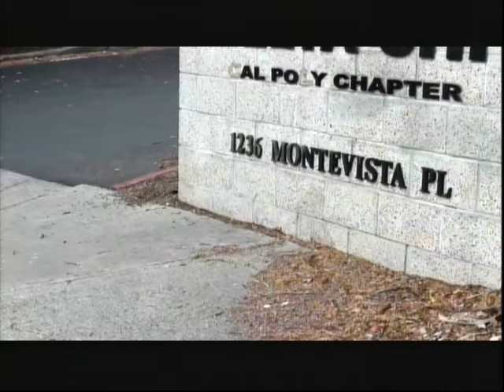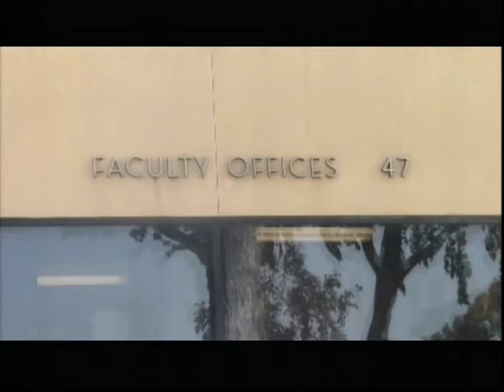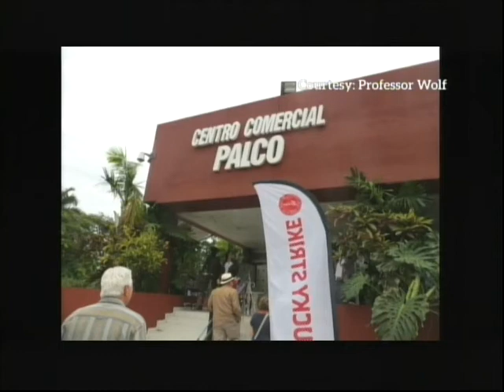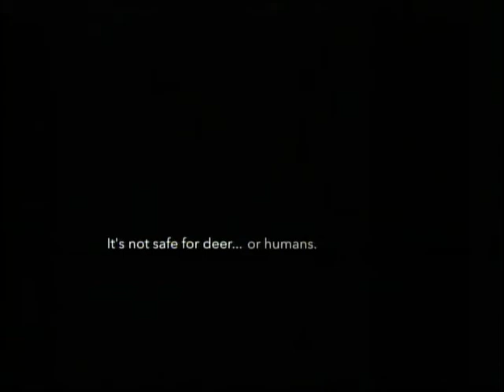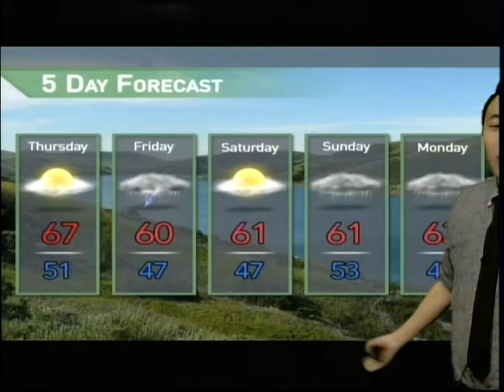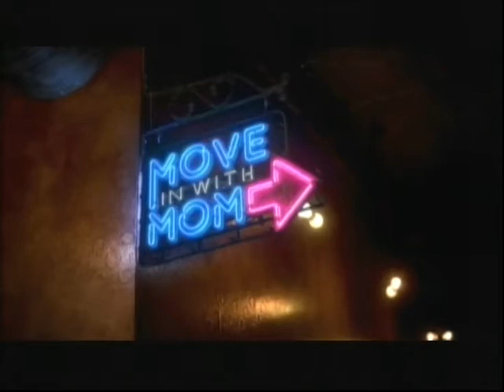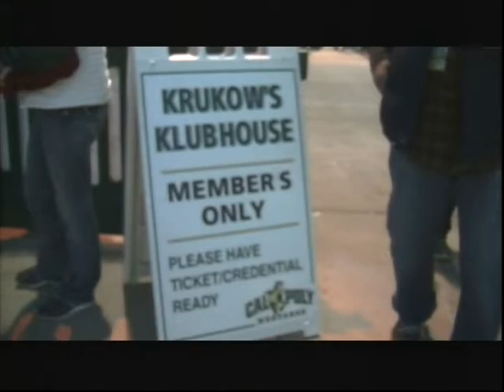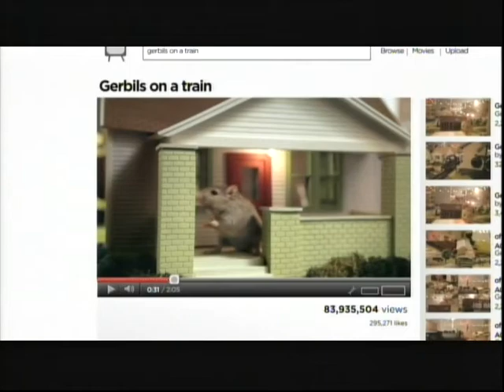30-Minute update: Preparing for St. Fratty's Day, Inside Krukow's Klubhouse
Mustang News anchors Allison Royal and Leah Horner update you on Mustang News’ biggest stories this week.